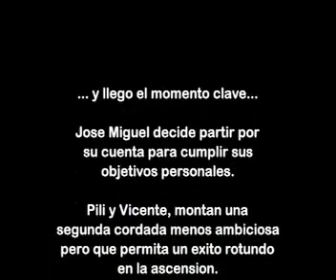Vignemale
Ascension al circo del Vignemale: Long, Chausenque etc etc etc